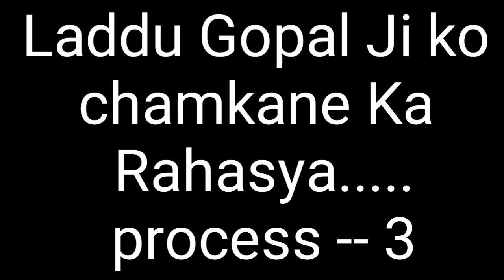LADDU GOPAL JI KO CHAMKANE KA RAHASYA || PROCESS - 3 || BÚLTÍ ÑÀÑDÍ